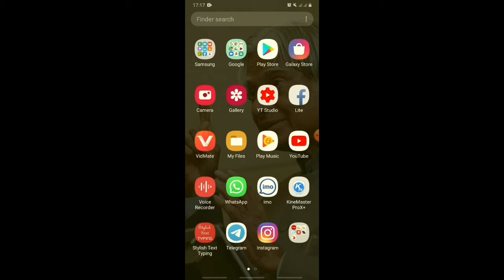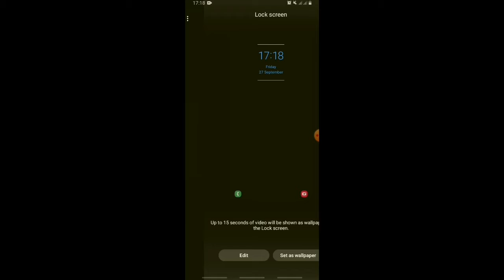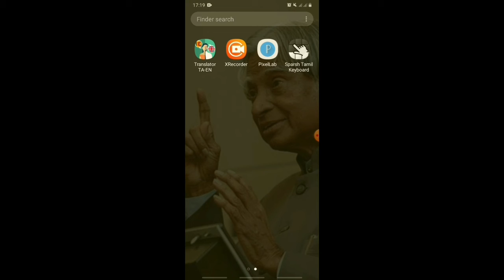How to set video wallpaper in tamil | hiphoptech |hhp